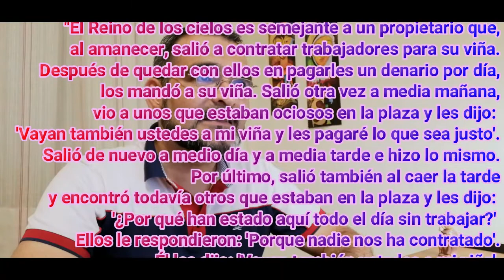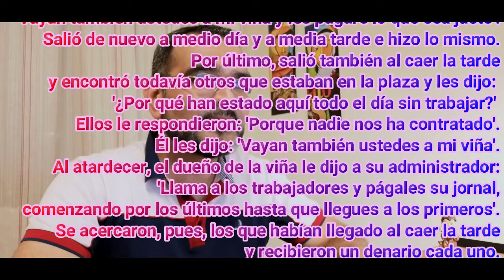Evangelio del Día - 18 Agosto 2021 - Mateo 20, 1-16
En aquel tiempo, Jesús dijo a sus discípulos esta parábola:
"El Reino de los cielos es semejante a un propietario que,
al amanecer, salió a contratar trabajadores para su viña.
Después de quedar con ellos en pagarles un denario por día,
los mandó a su viña. Salió otra vez a media mañana,
vio a unos que estaban ociosos en la plaza y les dijo:
'Vayan también ustedes a mi viña y les pagaré lo que sea justo'.
Salió de nuevo a medio día y a media tarde e hizo lo mismo.
Por último, salió también al caer la tarde
y encontró todavía otros que estaban en la plaza y les dijo:
'¿Por qué han estado aquí todo el día sin trabajar?'
Ellos le respondieron: 'Porque nadie nos ha contratado'.
Él les dijo: 'Vayan también ustedes a mi viña'.
Al atardecer, el dueño de la viña le dijo a su administrador:
'Llama a los trabajadores y págales su jornal,
comenzando por los últimos hasta que llegues a los primeros'.
Se acercaron, pues, los que habían llegado al caer la tarde
y recibieron un denario cada uno.
Cuando les llegó su turno a los primeros,
creyeron que recibirían más;
pero también ellos recibieron un denario cada uno.
Al recibirlo, comenzaron a reclamarle al propietario,
diciéndole: 'Esos que llegaron al último sólo trabajaron una hora,
 y sin embargo, les pagas lo mismo que a nosotros,
que soportamos el peso del día y del calor'.
Pero él respondió a uno de ellos:
'Amigo, yo no te hago ninguna injusticia.
¿Acaso no quedamos en que te pagaría un denario?
Toma, pues, lo tuyo y vete.
Yo quiero darle al que llegó al último lo mismo que a ti.
¿Qué no puedo hacer con lo mío lo que yo quiero?
¿O vas a tenerme rencor porque yo soy bueno?'
De igual manera, los últimos serán los primeros,
y los primeros, los últimos".